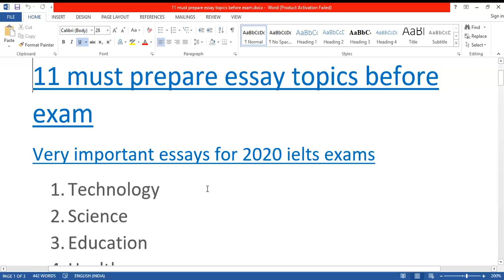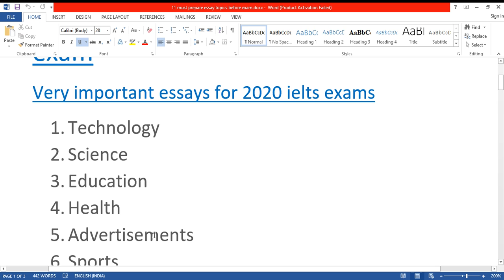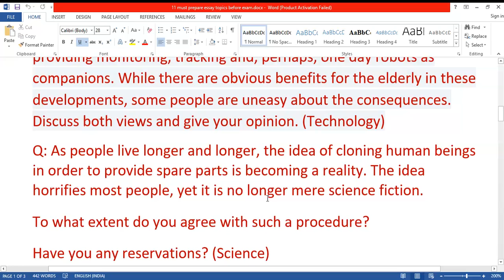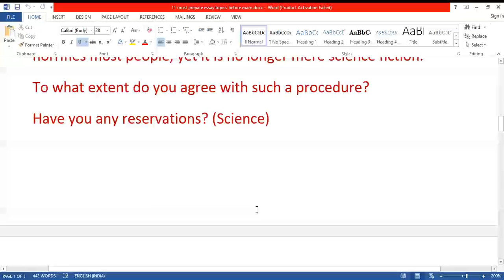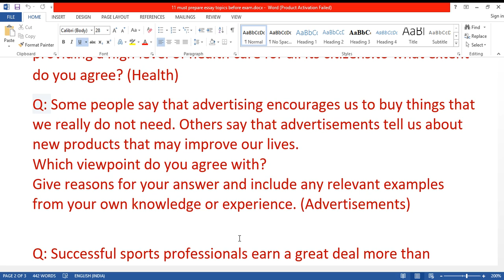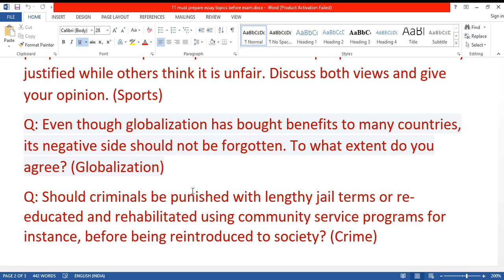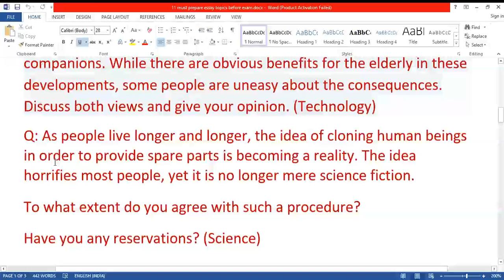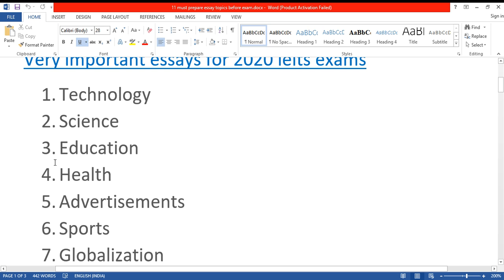11 must prepare essay topics before ielts exam | Very important essays for 2020 ielts exams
11 must prepare essay topics before exam
Very important essays for 2020 ielts exams
1. Technology
2. Science
3. Education
4. Health
5. Advertisements
6. Sports
7. Globalization
8. Crime
9. Travel/migration
10. Animals
11. Energy

Q: High technology is now being harnessed to help the elderly by providing monitoring, tracking and, perhaps, one day robots as companions. While there are obvious benefits for the elderly in these developments, some people are uneasy about the consequences.
Discuss both views and give your opinion. (Technology)

Q: As people live longer and longer, the idea of cloning human beings in order to provide spare parts is becoming a reality. The idea horrifies most people, yet it is no longer mere science fiction.
To what extent do you agree with such a procedure?
Have you any reservations? (Science)

Q: education is the single most important factor in the development of a country.to what extent do you agree? (Education)

Q: the quality of healthcare a person received should not depend on the size of their bank balance. The government is responsible for providing a high level of health care for all its citizens.to what extent do you agree? (Health)

Q: Some people say that advertising encourages us to buy things that we really do not need. Others say that advertisements tell us about new products that may improve our lives.
Which viewpoint do you agree with?
Give reasons for your answer and include any relevant examples from your own knowledge or experience. (Advertisements)

Q: Successful sports professionals earn a great deal more than people in other important professions. Some people think this is fully justified while others think it is unfair. Discuss both views and give your opinion. (Sports)

Q: Even though globalization has bought benefits to many countries, its negative side should not be forgotten. To what extent do you agree? (Globalization)

Q: Should criminals be punished with lengthy jail terms or re-educated and rehabilitated using community service programs for instance, before being reintroduced to society? (Crime)

Q: Advancement in transportation has enabled people to travel extensively. Does travel helps to promote understanding and communication between two countries? (Travel/ migration)

Q: Animal rights have become a topic of discussion for individuals and government. How far is animal testing justifiable? (Animal)

Q: One day the world's oil and gas reserves will run out. The search for alternative energy sources like wind power, solar power, burning waste, and water power are causing as much environmental damage as the oil and nuclear power sources they are intended to replace.
How far do you agree with this latter statement?
What possible benefits do the alternative energy sources bring? (Energy)